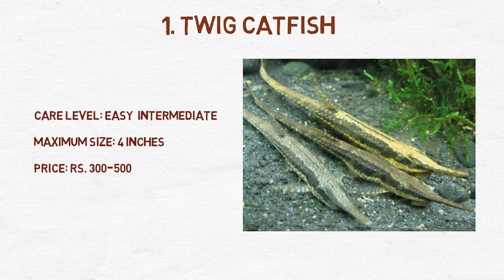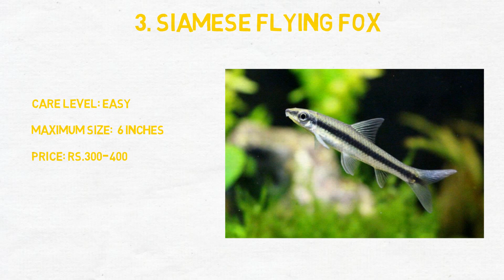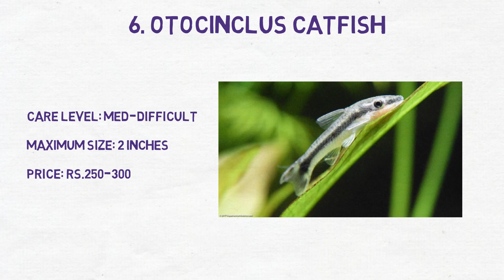Best Algae Eaters With Price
Here is the list of best algae eating fish.